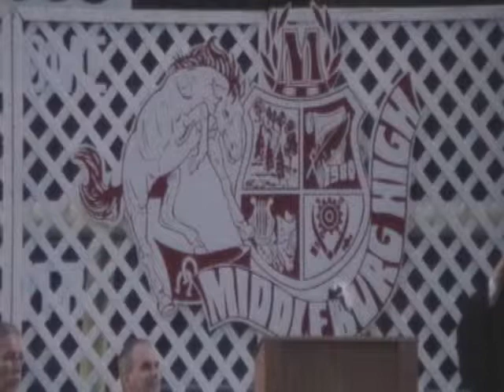Middleburg Valedictorian 2014